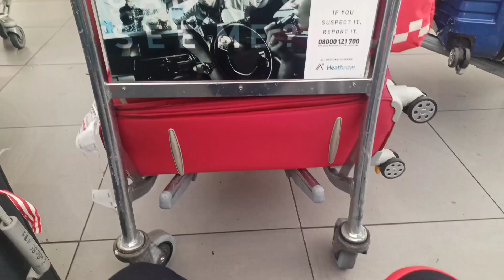FIRST WEEK AS AN INTERNATIONAL STUDENT IN UK 🇬🇧 •|• I GOT LOST IN MANCHESTER •|•RELOCATION STRUGGLES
Hi guys. In this video, I shared my undiluted first time experience in the University of Salford and would like you to watch the video till the end.

Cheers 🥂